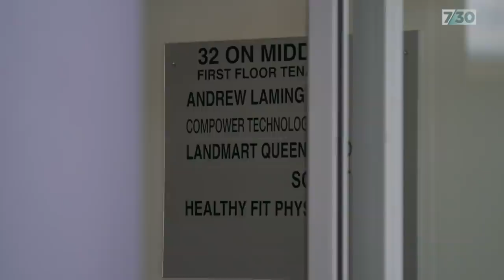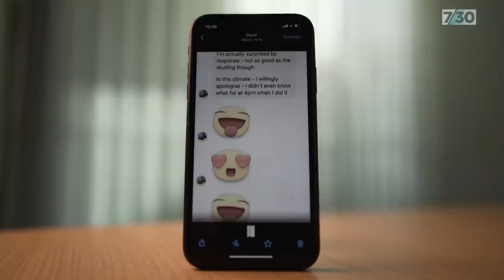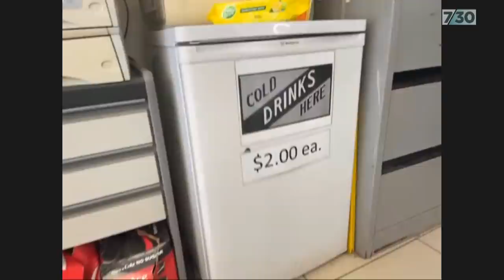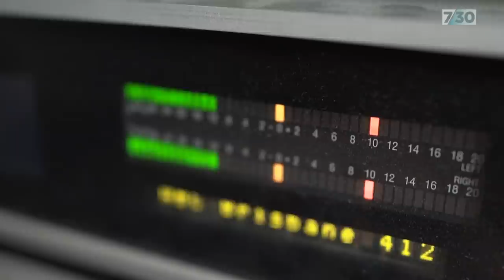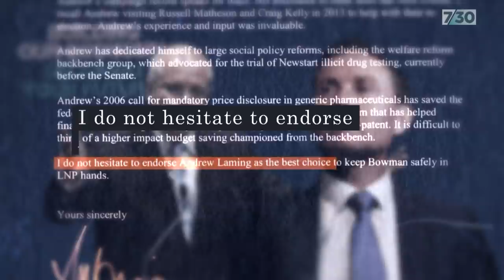Calls for Liberal MP Andrew Laming to be stood down from Parliament immediately | 7.30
The political career of a veteran Queensland Coalition MP will end at the next election after three women went public with complaints about his conduct.

After announcing he would not re-contest his seat, Andrew Laming has taken medical leave to undergo empathy training - but there are calls for him to be stood down from Parliament immediately.

Michael Atkin reports.